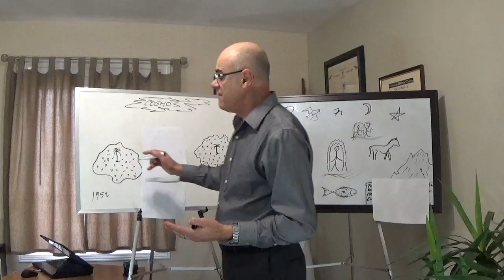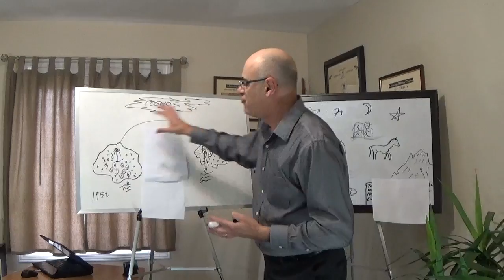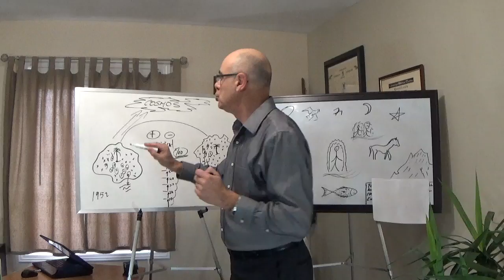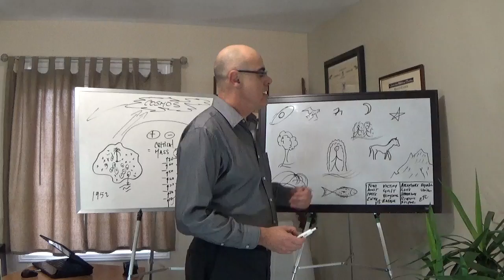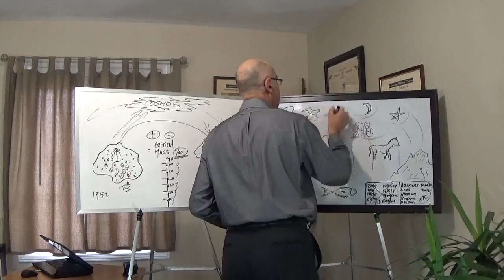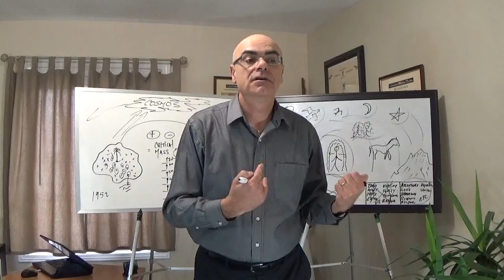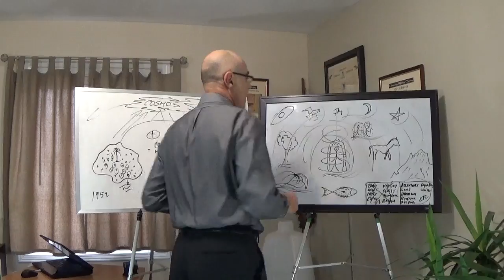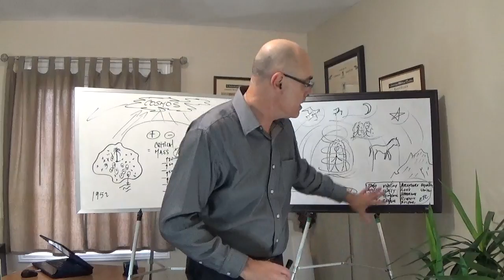The 100 Monkey Theory | Unconscious Impact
The unconscious impact you have in every living thing...